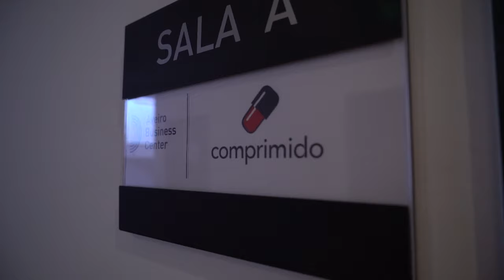Free Stock Footage